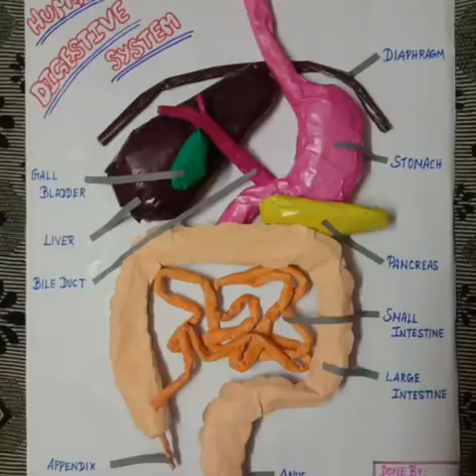Kids Art - Chalk , Clay & Drawings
We share our kids art and creativity talent in our Channel. We undertake school projects please message us in comments.